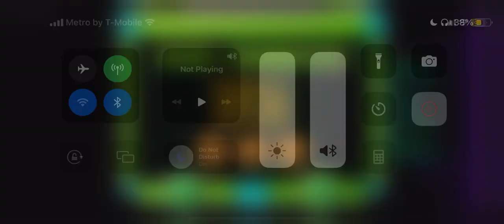Geometry Dash Problematic Full Version By,Emjoven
It was originally made by HoaproxGD (GDProxified) but it was unfinished so Emjoven decided to finish it off
Originalmente lo hizo HoaproxGD (GDProxified) pero no estaba terminado, por lo que Emjoven decidió terminarlo.